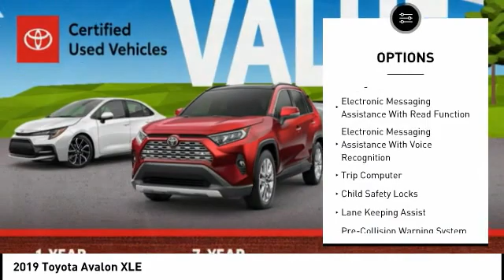2019 Toyota Avalon T42732A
2019 Toyota Avalon XLE

8-Speed Automatic, ABS brakes, Active Cruise Control, Alloy wheels, Compass, Electronic Stability Control, Front dual zone A/C, Heated door mirrors, Heated front seats, Illuminated entry, Low tire pressure warning, Moonroof Package, Remote keyless entry, Traction control. CARFAX One-Owner. Celestial Silver Metallic 2019 Toyota Avalon XLE FWD 8-Speed Automatic 3.5L V6 DOHC Dual VVT-i 24V  Recent Arrival!